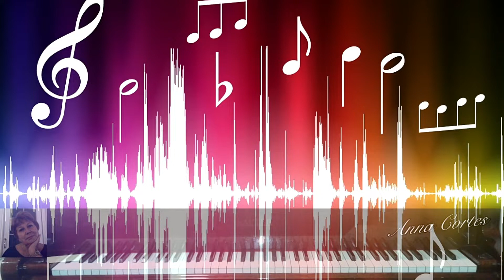Divertimento in G . Hob XVI : 2/ 2Andante . F.Haydn